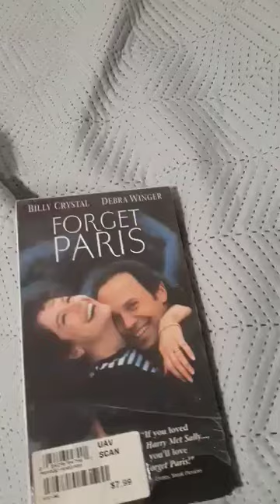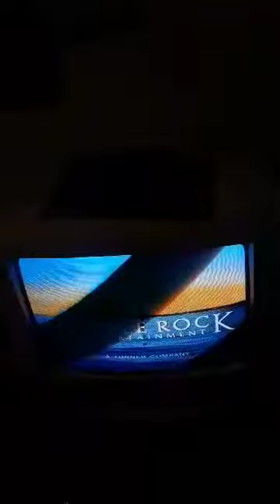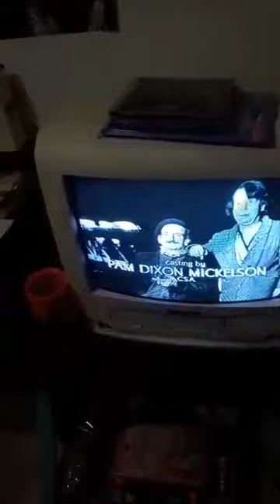opening to forget Paris shoutsouts to @FilmsandCinemaCollection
Columbia tristar home video warning format description closed caption Columbia tristar home video castle rock a Turner company start of the movie